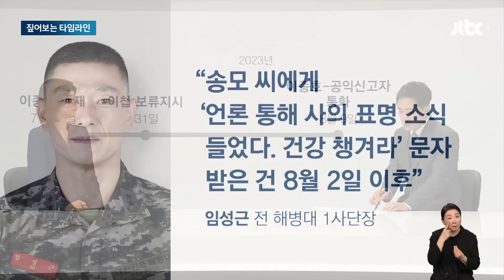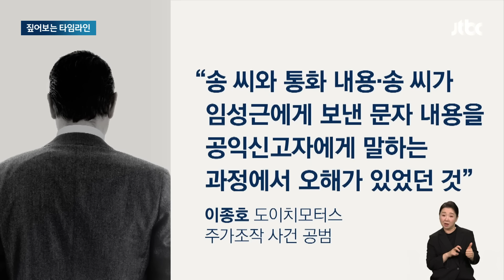"왜 VIP 단어 써서 물었나"…'기획설' 들고 나온 임성근의 반론 / JTBC 뉴스룸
대통령실뿐 아니라 임성근 전 사단장도 반론을 내놨습니다. 함께 짚어보겠습니다. 유선의 기자가 나와 있습니다.

유 기자, 먼저 임성근 전 사단장, 어제(9일) 저희 보도 이후 두 차례 장문의 해명을 내놨죠?